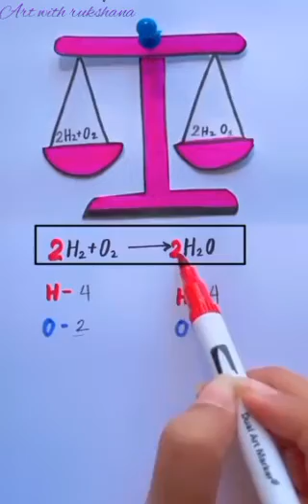Only 🏥Science 👨‍⚕️👩‍⚕️ Student Can Answer 🩺This #Art with rukshana